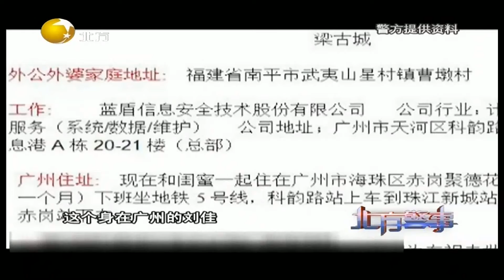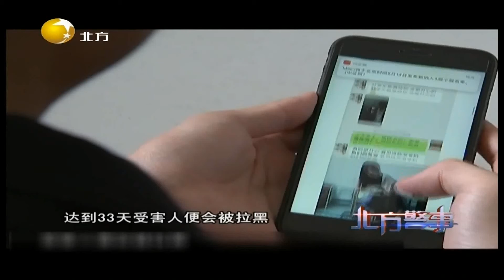人物设定紧抓生活细节，请模特摆拍诈骗成剧本化丨北方警事